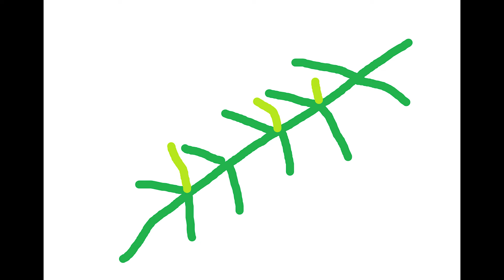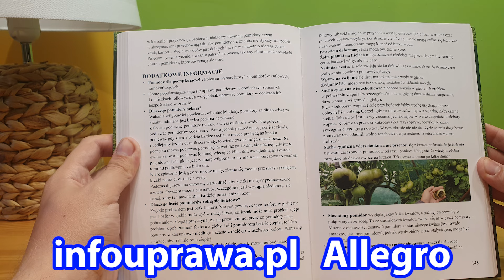Usuń to z Liścia Pomidora TERAZ LATEM. Konieczne Usuwanie Pędów z Liści. Uprawa Pomidorów Regulacja.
Uprawa pomidorów krok po kroku. Regulacja liścia pomidora. Usuń to liści pomidorów.